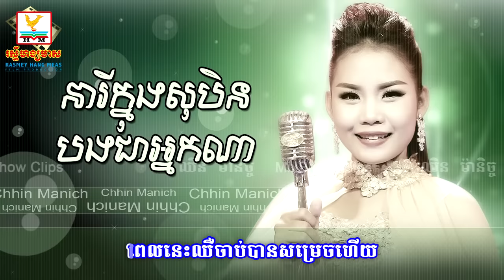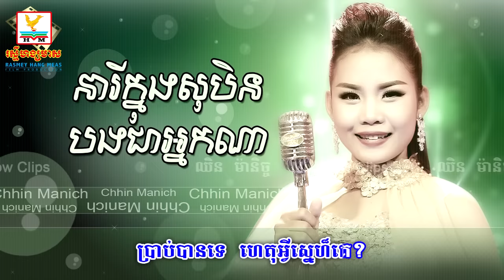នារីក្នុងសុបិនបងជាអ្នកណា? - ឈិន ម៉ានិច្ច (New Song 2017) Chhin Manich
Neary Knong Sobin Bong Chear Neak Na? By Chhin Manich New Song 2017